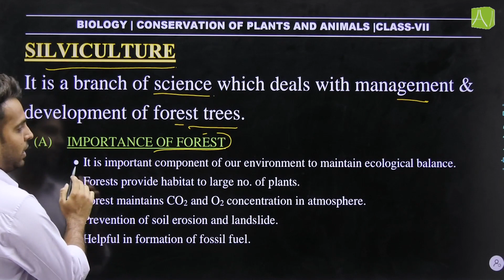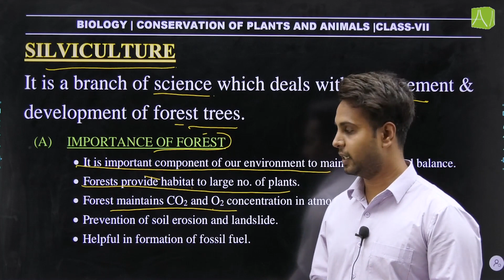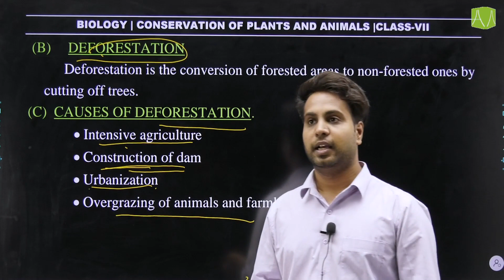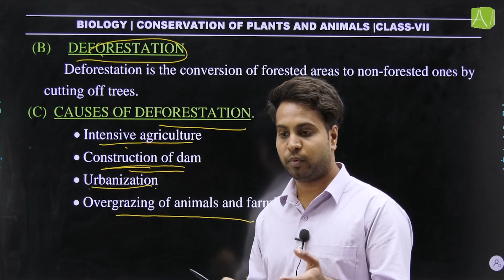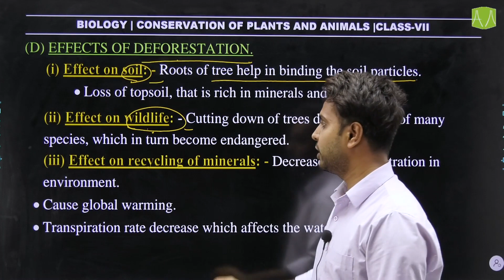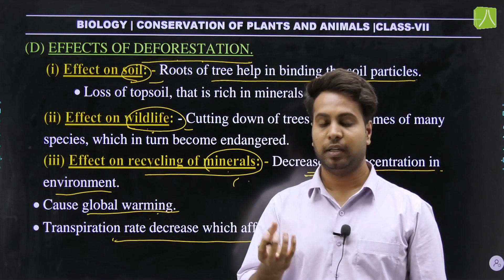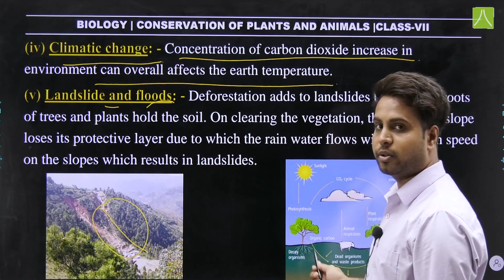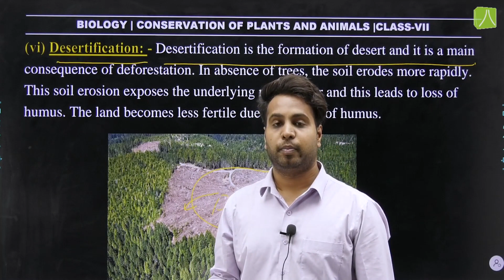CONSERVATION OF PLANTS AND ANIMALS | L- 1 | BIOLOGY LEARNING SERIES CLASS 8